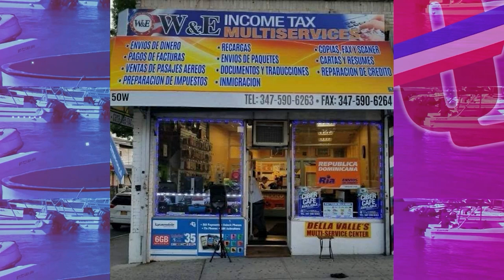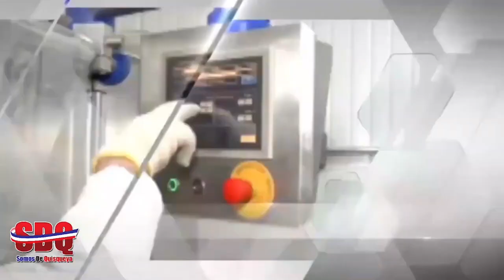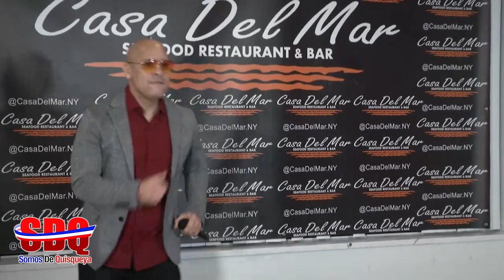SOMOS DE QUISQUEYA CON JENNY GOMEZ SDQ 01-01-2023